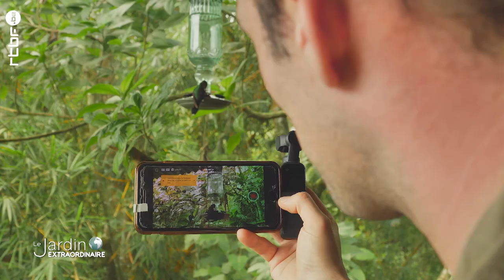Costa Rica : le royaume des colibris 🌎 - Le Jardin Extraordinaire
Plages de rêves préservées, forêts tropicales luxuriantes, le Costa Rica fait figure de paradis pour la biodiversité 🐦

Au fil des plages de rêves préservées et des forêts mystérieuses, nous irons à la rencontre de l'insaisissable colibri, d'un groupe peu farouche de coatis à nez blanc ou encore du resplendissant quetzal.

Un voyage à travers les luxuriantes forêts tropicales, par-delà les montagnes volcaniques à la découverte du fabuleux spectacle de la nature, dans un petit paradis pour les amoureux de la faune.

0:00 Un paradis pour colibris
3:35 Le quetzal resplendissant
4:36 Découverte d'un groupe de coatis à nez blanc
5:55 Concert de la forêt tropicale
8:43 Des primates habiles
9:53 En mer !